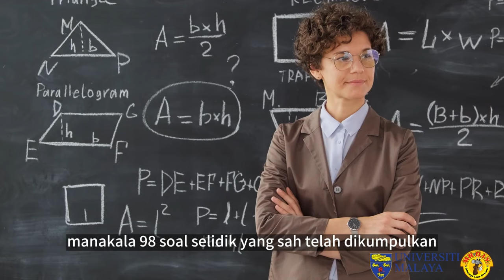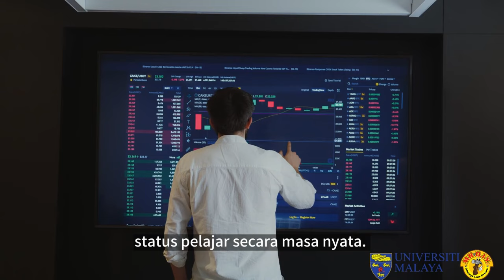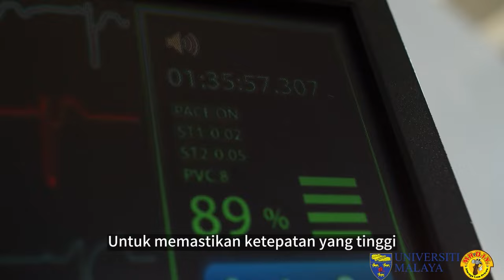DIY Made Simple 2023: SMK Jalan Arang - ADIEU